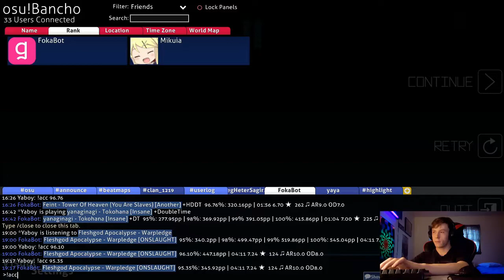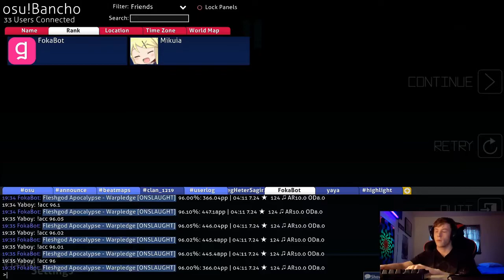400PP ACC CHOKE (363) NEW TOP PLAY | ⭐7.24 FC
2 sliderbreak S's and and FC, nice...

I'm still going to attempt this more for the 400